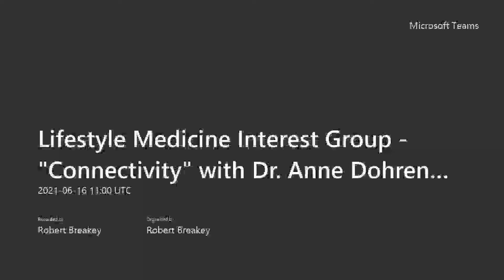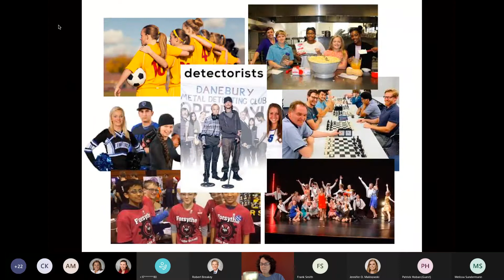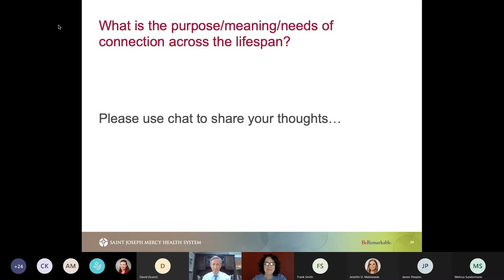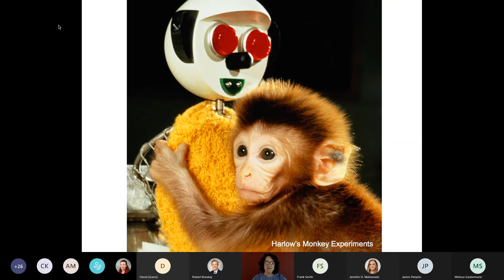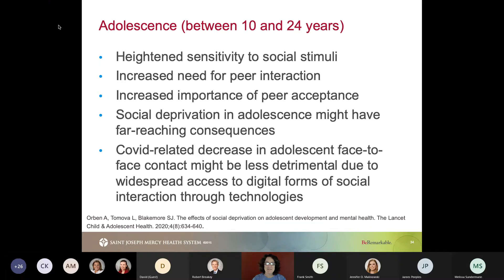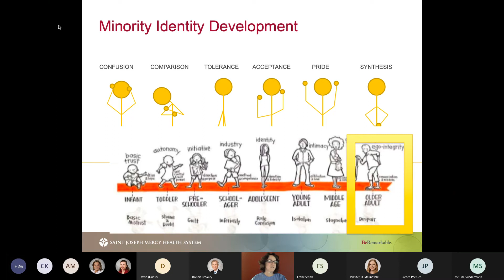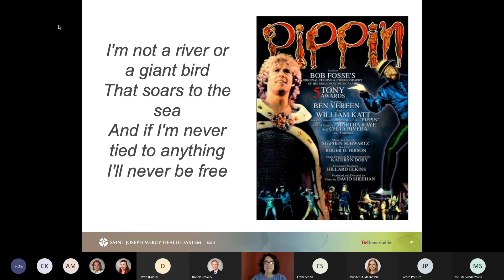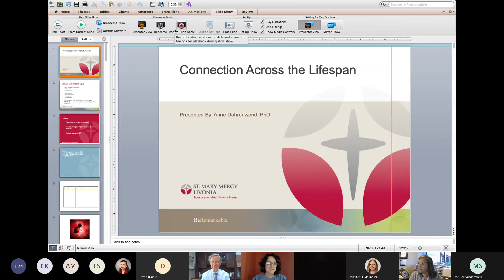Lifestyle Medicine Interest Group - Connectivity with Dr Anne Dohrenwend